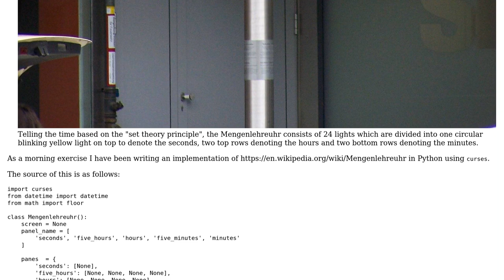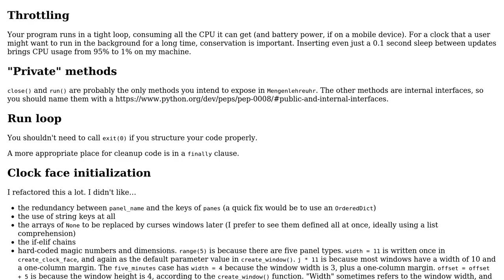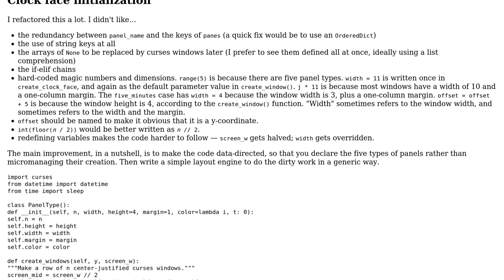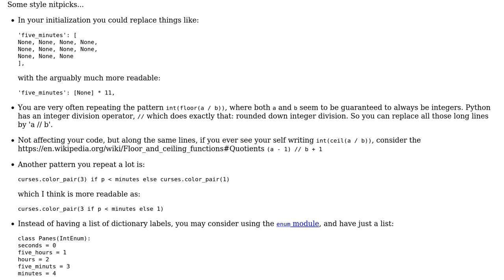Code Review: Mengenlehreuhr in Python (2 Solutions!!)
Code Review: Mengenlehreuhr in Python

With thanks & praise to God, and with thanks to the many people who have made this project possible! | Content (except music & images) licensed under CC BY-SA | Music | Images & others | With thanks to user mplf user Jaime user jacwah user 200_success and the Stack Exchange Network Trademarks are property of their respective owners. You are responsible for your own actions.